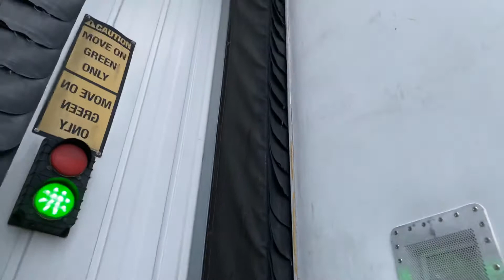Best way to back up to a Dock Door Trucking review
Trucker Solution